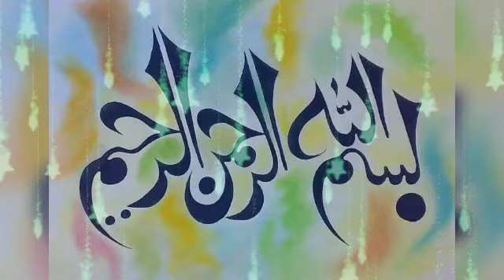Biwi se shohar ki mohabbat | سبق آموز کہانی |पति का पत्नी से प्रेम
Searching keywords.

biwi se shohar ki mohabbat
biwi se humbistari karne ka sunnat tarika
बीवी से इश्क मोलाना तारिक जमील
biwi se mohabbat ka bayan
biwi se humbistari karne ka tarika
biwi se izhar e mohabbat maulana tariq jameel
biwi se humbistari kitne din baad
karna chahiye
biwi se pyar karne ka tarika
biwi se humbistari karne ki dua
biwi se mohabbat
shohar ka gussa khatam karne ka Wazifa
shohar ko khush karne ka tarika
miyan biwi ki mohabbat
अजमल रज़ा क़ादरी बया
shohar ke huqooq
shohar ki nafarmani ki saza
ya wadudu padhne ke fayde
miyan biwi ke huqooq
miyan biwi ka rishta
मिया बीवी का बयान स्टेटस
नहीं
मिया बीवी स्टेट
biwi se mohabbat ka bayan status
miya biwi ka rishta status

बीवी से शोहर की मोहब्बत
 बीवी से हमबिस्तर करने का सुन्नत तारिका
 बीवी से मोहब्बत का बयान
 बीवी से हमबिस्तर करने का तरीका
 बीवी से इज़हार ए मोहब्बत मौलाना तारिक जमील
 बीवी से हमबिस्तर कितने दिन बाद
 करना चाहिए
 बीवी से प्यार करने का तरीका
 बीवी से हमबिस्तर करने की दुआ
 बीवी से मोहब्बत